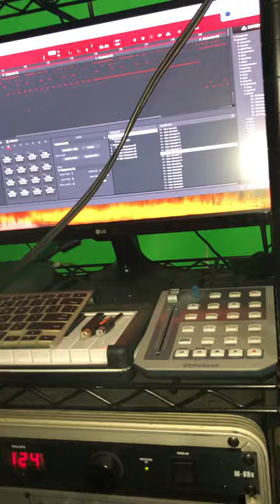Beats Pmk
I make beats